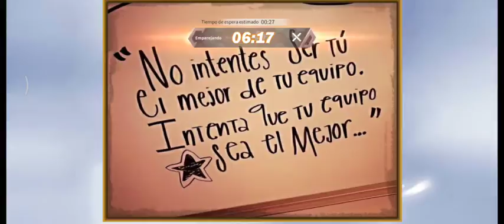Transmisión en directo de Hdm Ee